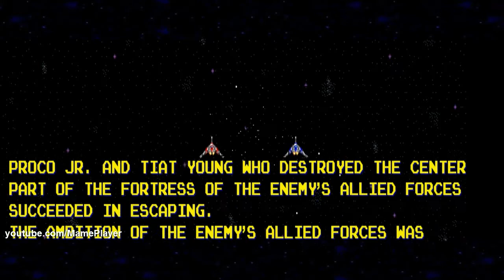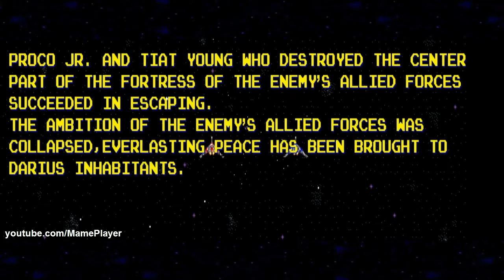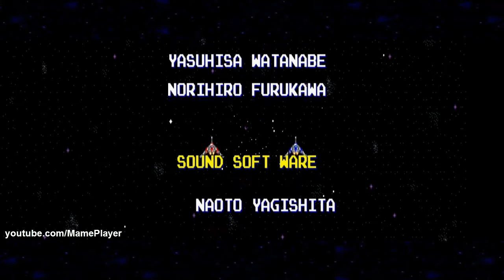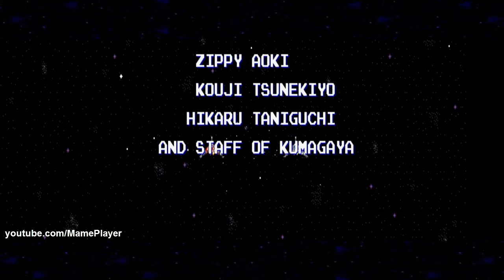[HD] Darius 2 Zone Z End 5 1989 Taito Mame Retro Arcade Games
Played to Darius 2 Zone Z with fifth ending.
Taito 1989.
The paths for a complete game are as follows:
ACEHLQV -
ACFIMRW -
ACFJNSX -
ACFJOTY -
ABDGKPZ